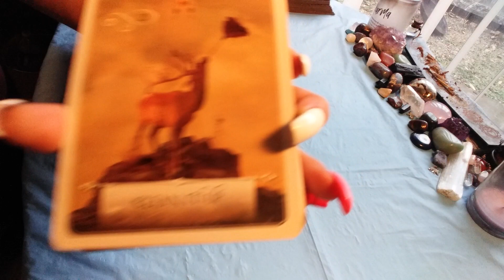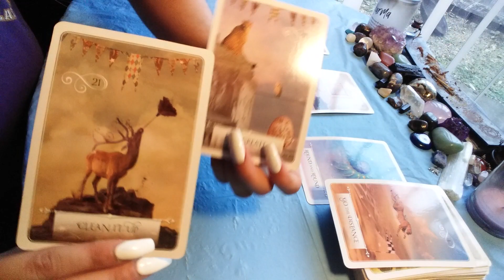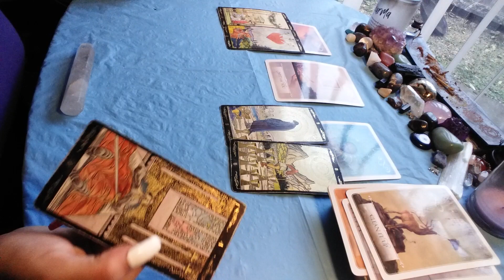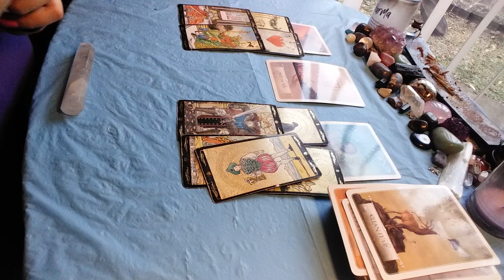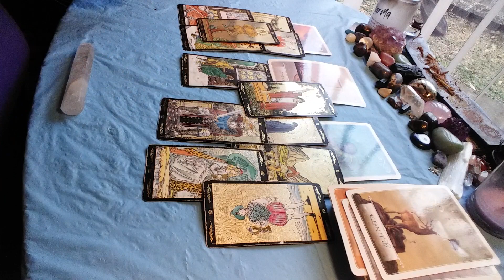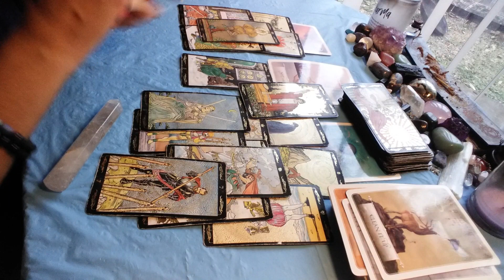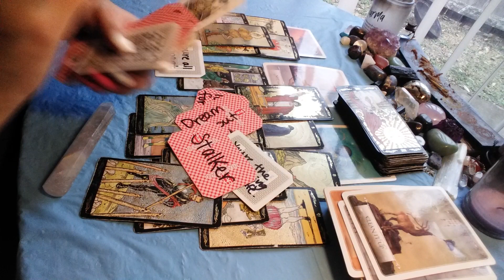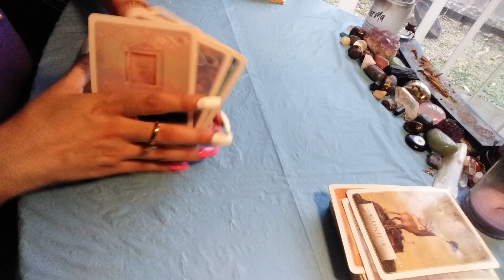♉ TAURUS ❤ Your person is a mess. Mind everywhere. 🙃🙃 January 23 - 24 2021 tarot reading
15 minutes - 22$
30 minutes - 40$
60 minutes - 70$